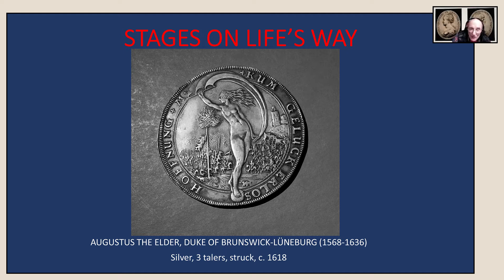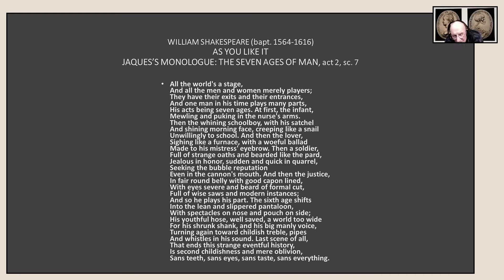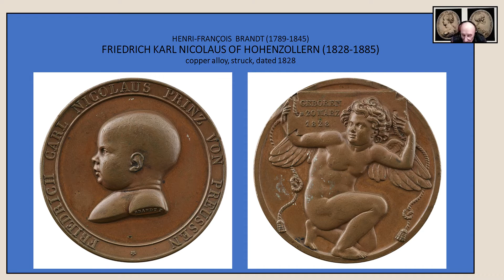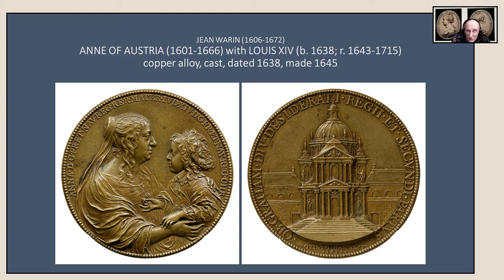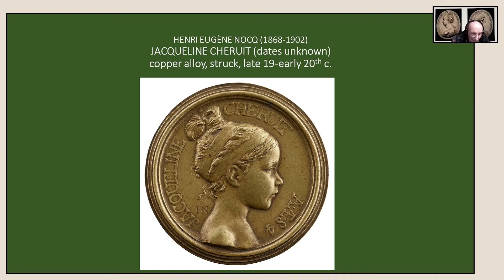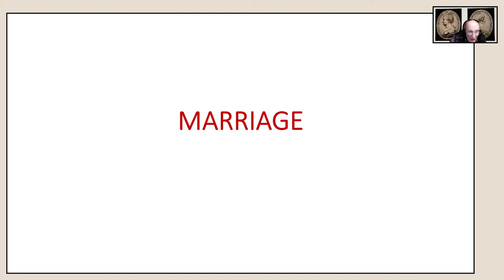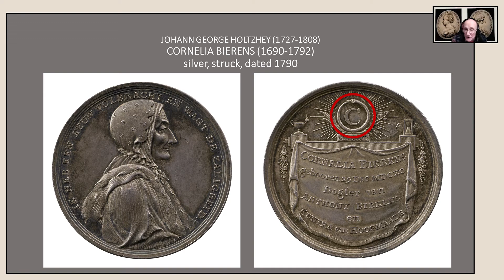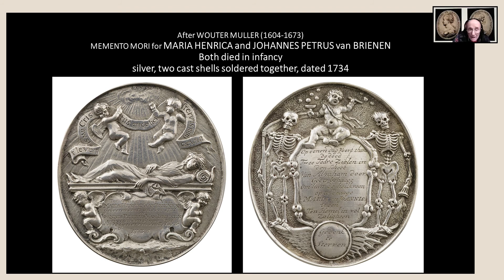Dr. Stephen K. Scher - Stages on Life's Way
During the MCA Social Hour on November 13, 2021, Dr. Stephen K. Scher delivered a short talk about medals related to "Stages on Life's Way".